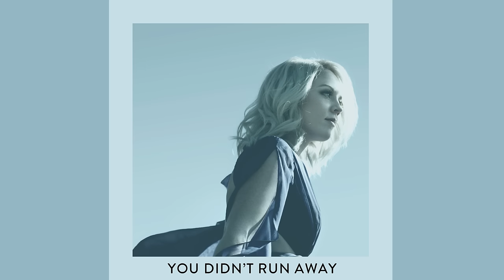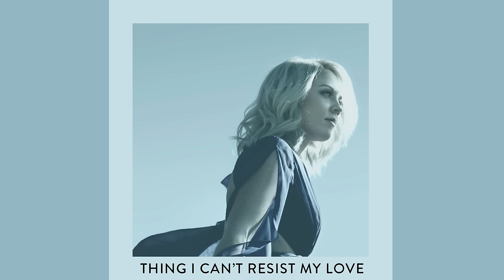Feel the Waters by Sarah Reeves (OFFICIAL LYRIC VIDEO)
My full length album is available now!!! Click the link below to listen.

 [LYRICS]
Feel the Waters

Verse 1:
You didn’t run away
When I let you down, let you down
And I didn’t look away
When you turned around, turn around
We’re standing face to face
Even in the doubt, in the doubt, in the doubt

Chorus:
Cause everytime we kiss it’s like honey on my lips
It’s something I can’t resist my love
We once were battleships at sea
Now we’re diving in the deep
Let these waters wash us clean you and me

Verse 2:
We went against the odds
Could’ve had enough, had enough
Cause we lived inside the dark
But we lit it up, lit it up
Oh I’m so glad we fought for the greater love, greater love, greater love

(Repeat)

Bridge:
Feel the waters washing over, washing over